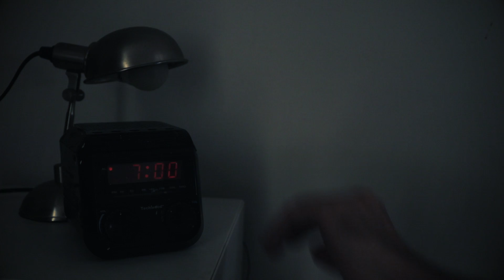Télétravail 2/6 : travailler à domicile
Le télétravail a le vent en poupe.

Ce mode d’organisation du travail fait l’objet d’une attention soutenue en France depuis plusieurs années. Il semble apporter une solution à bien des problèmes contemporains et devient un élément important dans les projets d’organisation des entreprises.

A travers des extraits vidéos, Sextant vous propose de plonger au plus près de la « vie » d’un télétravailleur.